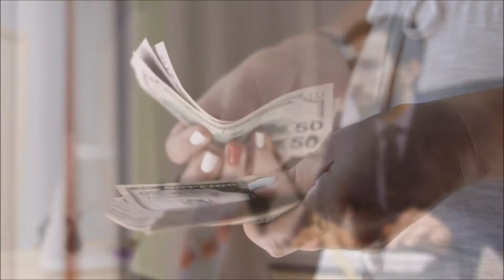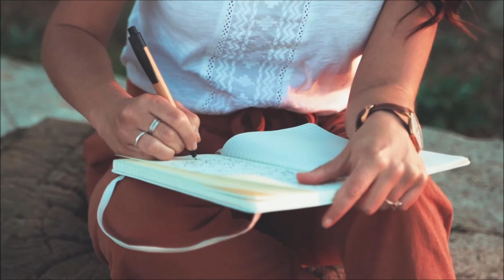Choosing Career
Career choose করার ব্যাপারে কিছু Personal experience  নিয়ে এই video করা।
Video credit:
youtube video credits
youtube video credits
1. Video by RODNAE Productions from Pexels
2. Video by a href=" from a href="
3. Video by a href=" Akyurt/a from a href="
4. Video by a href=" Sadeeq/a from a href="

5. Video by Tima Miroshnichenko from Pexels

6. Video by RODNAE Productions from Pexels

7. Video by a href=" Парфенов/a from a href="
8. Video by a href=" Serrats Negra Tetuda/a from a href="
9. Video by Pavel Danilyuk from Pexels
10. Video by Taryn Elliott from Pexels
11. Video by james from Pexels

12. Video by Marcus Aurelius from Pexels

13. Photo by Vie Studio from Pexels